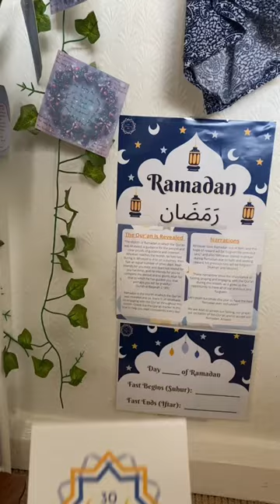Last Friday before Ramadan. Have a prayer corner. اللهم بلغنا رمضان